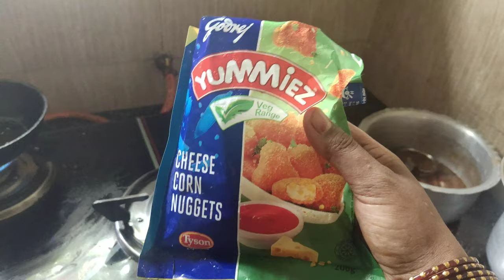drumstick leave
ನುಗ್ಗೆಸೊಪ್ಪುಪಲ್ಯ,drumstick leaves
welcome to geethavijayvlogs

today in my vlog am showing drumstick leaves pallya it very healthy and tasty also ,

NOTE :-

  "PLEASE SUPPORTE US